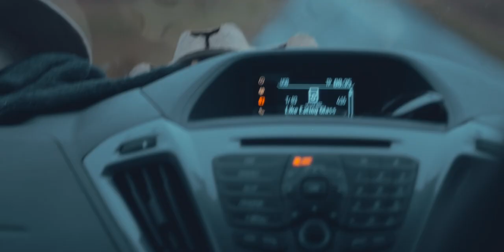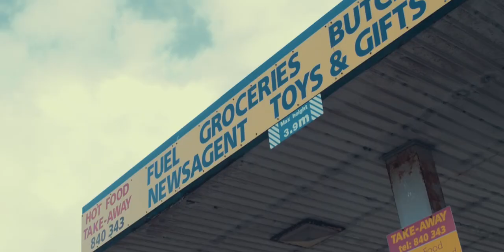Episode 11: Long Islands Presented By Monster Energy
Here is Long Islands. A Monster Energy x BlurfTV trip up to the Outer Hebrides.

Travelling to a well-known surf destination on a chart will guarantee results, but sometimes it's a little obvious and potentially unsatisfying. We put it to BlurfTV to choose somewhere which has little --to- no surf information. Long Story short, we travelled 22 hours up the enter breadth of the UK to the Outer Hebrides in October as a small crew consisting of Lewis Clinton , Reubyn Ash , Jobe Harriss and Australia's Noah Lane.

Not sure if we were going on a good or bad chart , we also didn't have the faintest idea of where to go or who to speak too. It's the excitement of the unknown which makes a trip like this worthwhile.

We found some fun beach breaks on day one , heavier beach breaks on day two , then some big rolling right handers on the final day. The weather was wild and the Island was pretty primitive. It was a tough trip with all the driving and general goose chasing.

No gold was unearthed,  but it's cool to see what's out there and the crew, well they were all time.

So sit back and enjoy what going to the extra mile allows you...

BlurfTV is a series of episodes, Lewis Clinton, a professional surfer

KEEP IN THE LOOP ON FACEBOOK!

'Green Onions' - Booker T And The MG's
'10AM Automatic' - The Black Keys
'Dreadlock Holiday' - 10CC
'Cold Sweat' - James Brown
'Weekend' - Class Actress
'Time Of The Season' - The Zombies
'Too Much' - Drake Feat. Sampha
'Matchstalk Men And Matchstalk Cats and Dogs' - Brian & Michael